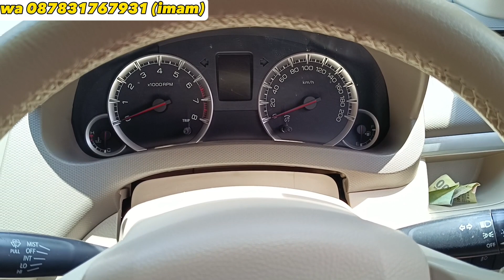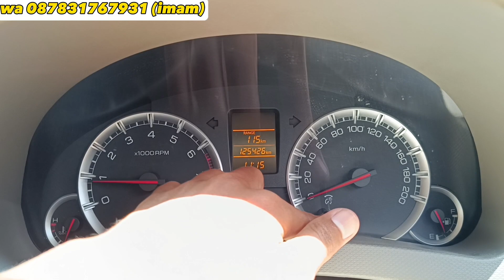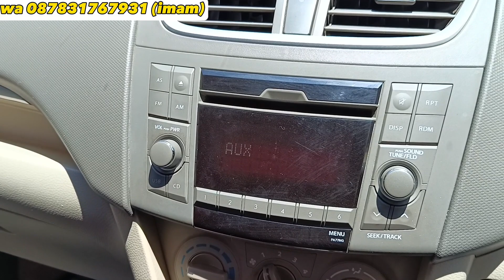MOBIL KELUARGA NYAMAN TAPI IRIT BBM SUZUKI ERTIGA GL 2014 MANUAL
MOBIL KELUARGA NYAMAN TAPI IRIT BBM SUZUKI ERTIGA GL 2014 MANUAL @ImamArivinmobilbekas

Informasi dan pembelian hubungi wa/tlp 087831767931 Imam

Terima cash dan kredit mobil syariah

Suzuki ertiga gl 2014 dijual
harga suzuki ertiga 2014 adalah 123jt NEGO
kredit syariah suzuki ertiga gl 2014
DP 43jt
Angsuran
3.289 x 3th
4.400 x 2th
7.734 x 1th

Spesifikasi suzuki ertiga gl 2014 manual
Body kaleng utuh
Cat orisinil spet
Interior orisinil dicover rapi
Ac dingin dan double blower
Mesin sehat banget
Kaki-kaki ok
Bensinnya irit banget diatas 14km/liter

Pada video ini saya me review suzuki ertiga gl 2014 manual. suzuki ertiga gl 2014 manual adalah sebuah mobil keluarga yang terkenal nyaman bahkan mendekati toyota kijang innova. mesin suzuki ertiga berkapasitas 1.4cc injeksi, dan konsumsi bbm suzuki ertiga sangat irit dengan ac menyala.

kelebihan dan kekurangan suzuki ertiga lebih banyak kelebihannya, bahkan suzuki ertiga bisa dijadikan sebagai suzuki ertiga modifikasi. ini adalah termasuk mobil keluarga yang nyaman mewah murah dan sangat worth it untuk dimiliki.